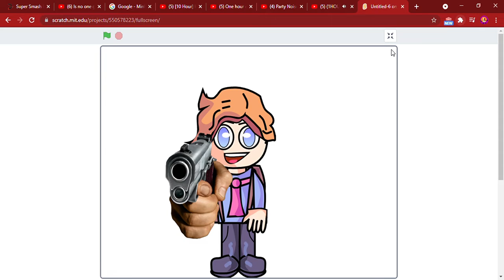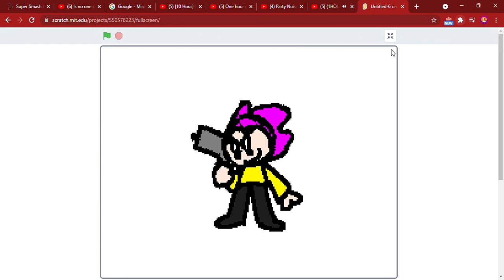The Video That I Called Loki A Kapi Rip-Off (A Video From My Old Channel)